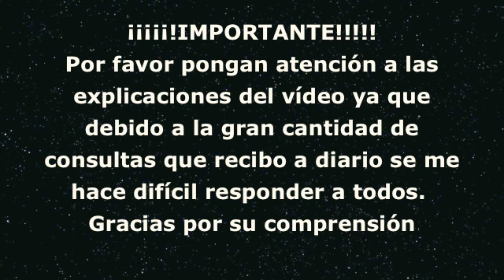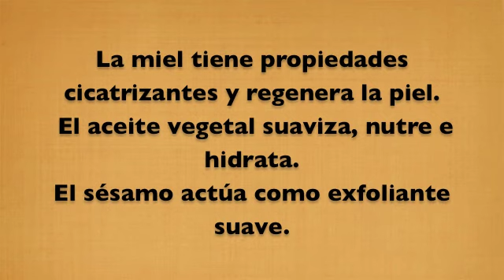Exfoliante Para Labios Y Cara - EcoDaisy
   INFORMACION IMPORTANTE- LEE AQUI  